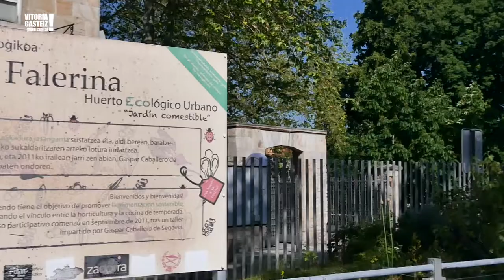Montehermoso eta Ur Biltegia / Montehermoso y el Depósito de Aguas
Erdi Aroko 'almendraren' kultura eta gune bereziak: Montehermoso eta Ur Biltegia
Erdi Aroko hirigunearen goialdean kokatua, Montehermoso jauregia XVI. mendearen hasieran eraiki zen. Hainbat berrikuntza egin ondoren, bai eraikin nagusia, bai erantsita daukan Ur Biltegi zaharra, erreferente handiak dira gaur egun: jauregia kulturgune bihurtu da, eta biltegia erakusketak hartzeko gune benetan berezia.

Cultura y espacios singulares de la ‘almendra’ medieval: Montehermoso y el Depósito de Aguas

Situado en lo alto del Casco Medieval, el Palacio de Montehermoso fue construido a principios del siglo XVI. Tras varias reformas, tanto el edificio principal como el antiguo Depósito de Aguas anexo son hoy grandes referentes: el palacio se ha convertido en centro cultural y el depósito en espacio singular para acoger exposiciones.